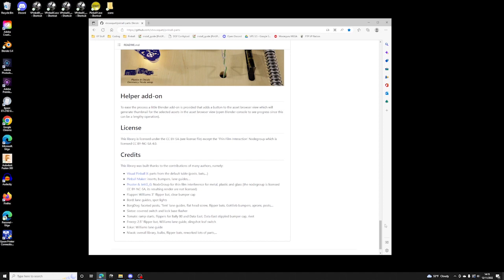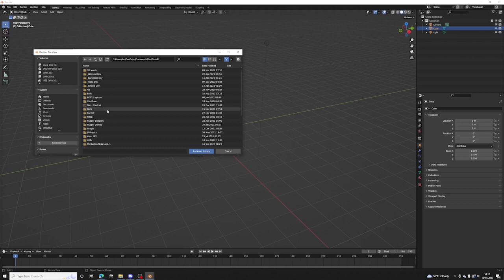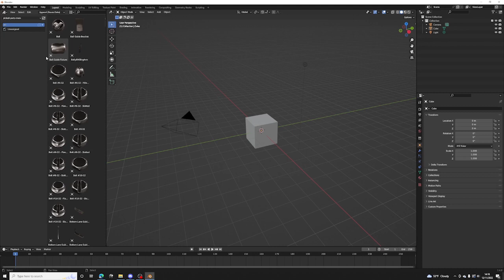Installing the Pinball Parts Library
This tutorial shows you how to install the core pinball parts library for use in blender.

Video by Apophis